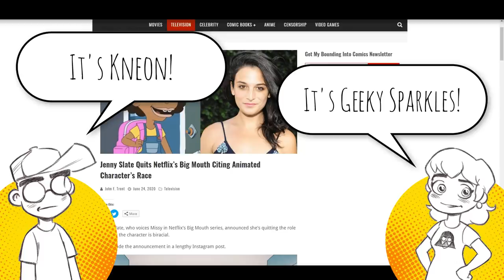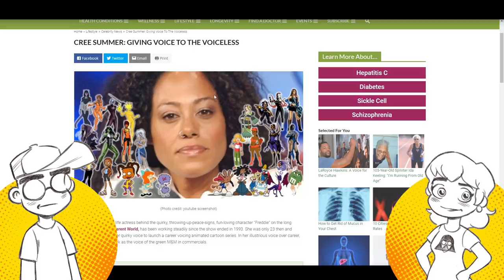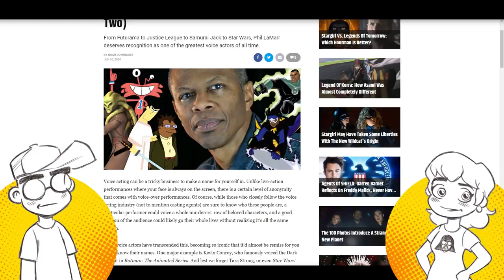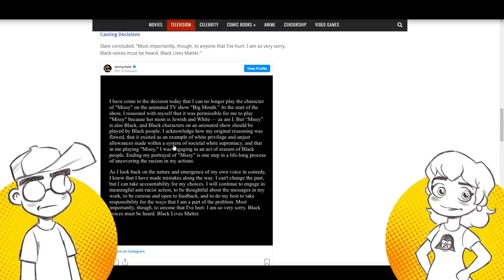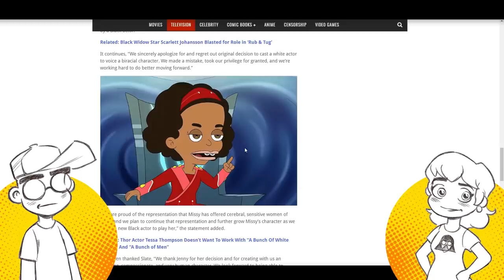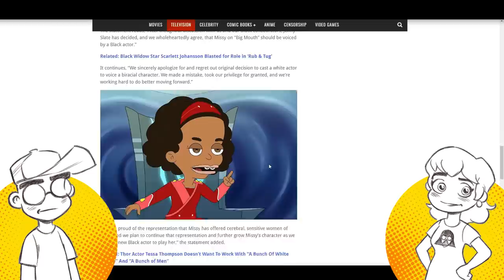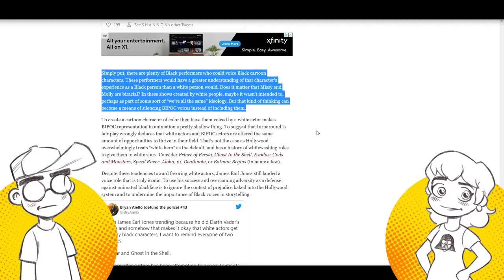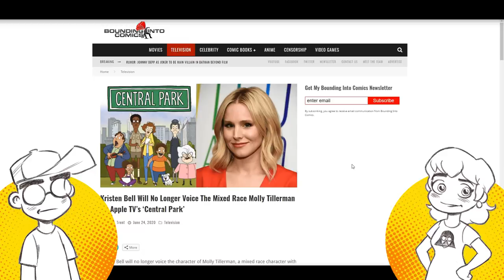Cartoon CONTROVERSY! White Voice Actors QUIT Black Animated Roles!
Jenny Slate quits Netflix’s 'Big Mouth' claiming that she had no business voicing a bi-racial character in light of current events. Not long after, Kristen Bell is out as another bi-racial character set to appear on Apple TV's upcoming series 'Central Park' from 'Bob's Burgers' creator Loren Bouchard. So should every voice actor stay in their own lane? What about actors like Cree Summer and Phil Lamarr who've voiced just about every race over the years? What about all of the white anime dub voice actors voicing Asian characters?